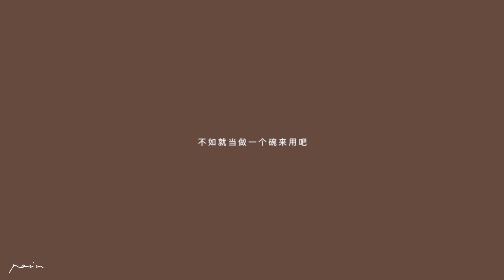锅具分享 | 讲讲我的十几个锅子 | 厨具分享 What's In My Kitchen #1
鱼肉食堂 姐妹篇
快乐厨房用品系列 Ep.1
今天先来讲讲锅子
没想到锅都可以说半小时（我又哑掉）
希望你们会喜欢哟！

下次我们再分享餐具吧

本视频无推广成分